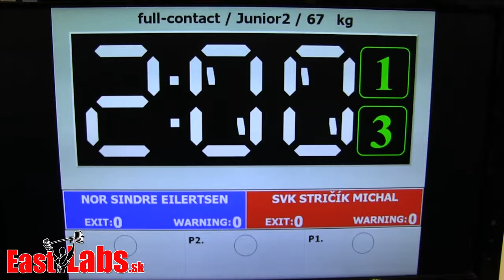Kick box WC Szeged 2014 FC junior 67kg, Eilertsen NOR vs Stričík SVK